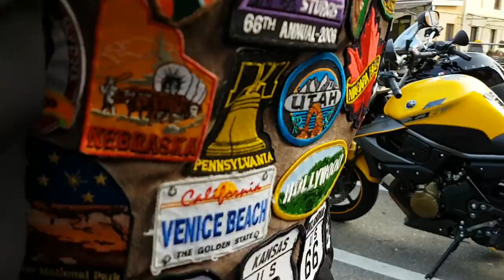Motodipendenti per i terremotati 🚲 《Una goccia💧 nell'oceano🌊》❤💕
E se non ci aiutiamo tra noi.. chi ci aiuta?😇
Tanto più in questa Italia sconquassata dai recenti terremoti.
Questo è quello che hanno pensato i ragazzi del motoclub 🏍🚲MOTODIPENDENTI di Serravalle Sesia (VC), e così anche quest'anno durante la loro classica e numerosa motobenedizione hanno raccolto soldi, cibo e materiale da portare ai terremotati del centro Italia.
E io non mi sono sottratta alla richiesta di immortalarli in un video e trasmettere questo messaggio!
Si, lo so, che non sono trattori ▶in realtà nel video ci sono perché anche un'azienda agricola ha partecipato alla raccolta◀ ma potevo dire di no???

Ringrazio Gian Mauro per avermi fatto partecipare alla giornata e Roberto per avermi prestato le fotografie!😘

VUOI VEDERE ALTRO ?
WANNA SEE MORE?

CONTINUIAMO A DISCUTERE DI TRATTORI E AGRICOLTURA?
DO YOU WANNA TALK ABOUT TRACTORS AND AGRICULTURE?

VUOI PUBBLICARE LE TUE FOTO E I TUOI VIDEO SU FACEBOOK?
DO YOU WANNA SEE YOUR PHOTOS AND VIDEO ON FACEBOOK?